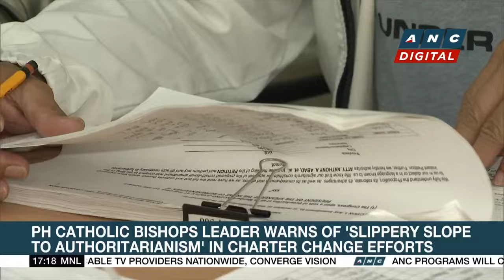PH Catholic bishops leader warns of 'slippery slope to authoritarianism' in charter change efforts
Here are the stories on ANC's Topstory Saturday.